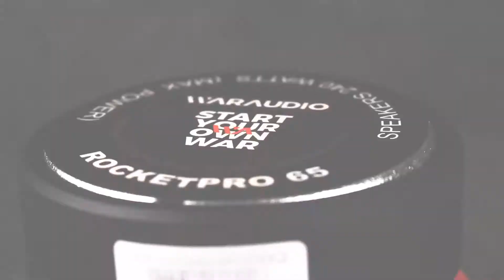Rocket Pro Series - Coaxial Pro Audio (Con Tweeter Bala)